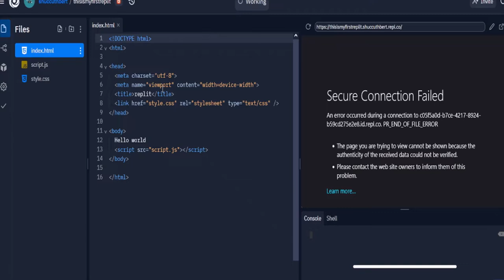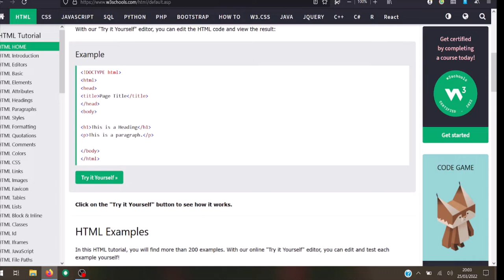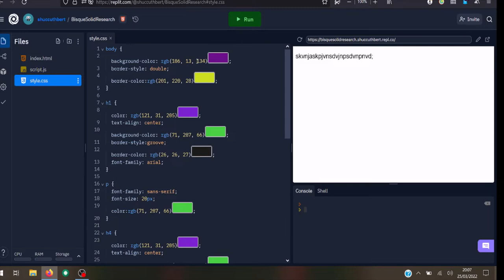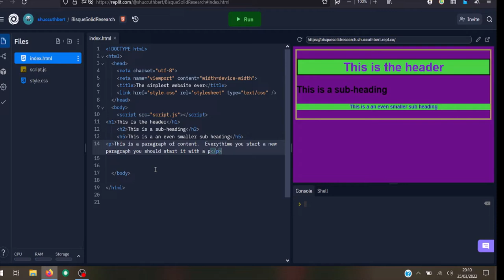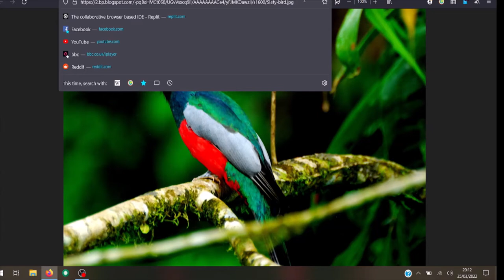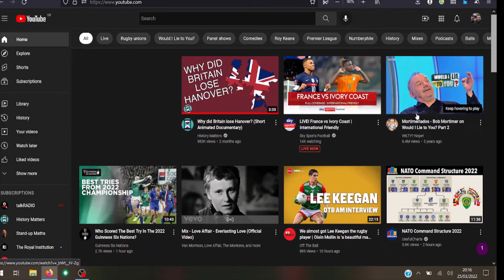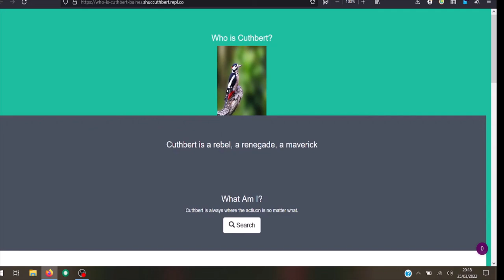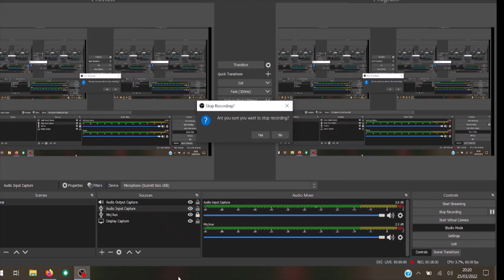How to make a website in less than half an hour.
I don't think anyone should have to go to university to know the basics of how to make a website so I've made a quick how-to video for anyone that's interested to have a go themselves.  The code I used to make mine is public so they are welcome to steal it here:
or search for Cuthbert Baines @shucuthbert for any others I've made.